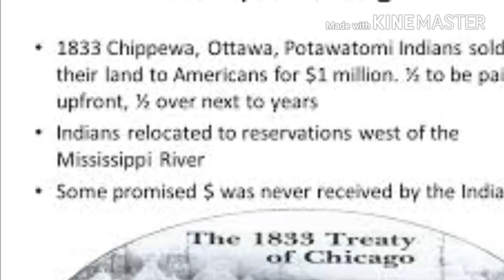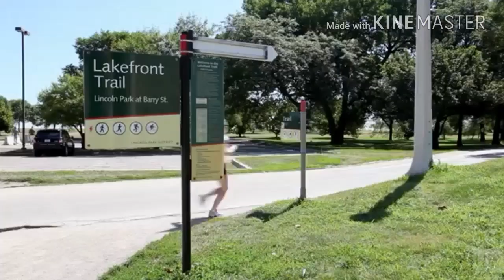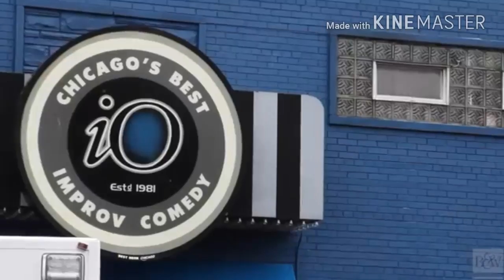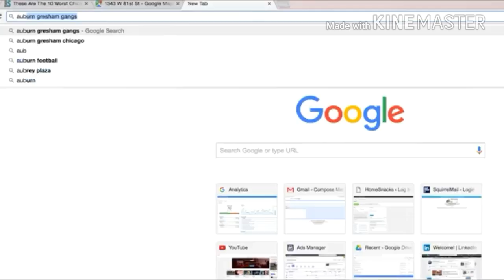Chicago Neighborhoods Documentary